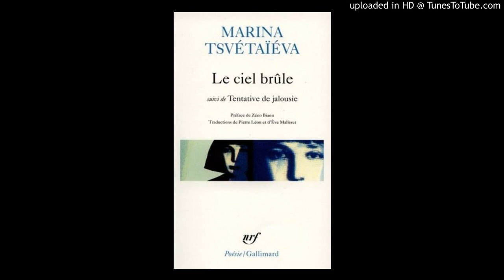Marina Tsvetaïeva - Lecture de poèmes